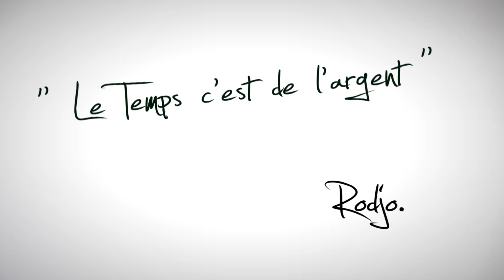RODJO "Le temps c'est de l'argent"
A tout juste 21ans, ce jeune garçon exprime son désarroi et ses expériences personnelles au fil des couplets rimés de ses mélodies. La réalité est brute et véridique dans les mots de Rodjo. Il ne renie pas l'illicite dans lequel il a passé sa jeunesse et souhaite délivrer un message à toutes les générations, en se risquant sur un terrain sensible. Ne délaissant pas ses racines, sa plume est guidée par la rage et la détermination de faire du rap, bien plus qu'une musique de ghetto.

Si pour lui la vie est un jeu, le pari est désormais lancé. Aujourd'hui, Rodjo voit sa vie se tracer au quotidien et se sert de son passé pour aller de l'avant. En se basant sur l'authentique et la simplicité, Rodjo veut vivre de sa passion et la partager avec son public.